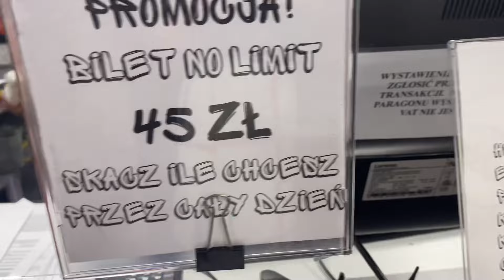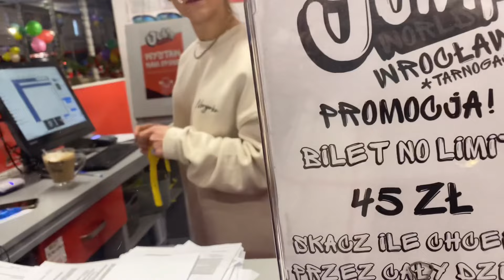JUMP PARK WROCLAW | I took an hour off adulthood| Vlogmas day 17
Hello there,

Its VLOGMAS day 17! 🧡

Wishing you the cosiest December.

With love
Awhobiwom